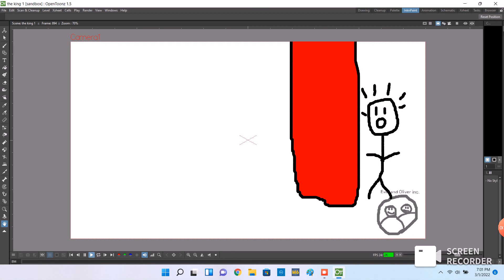The King Part 1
The Evil king wants to destroy Mr. Stick!
Thank Logan for today's script.

[Among Us meme warning!]